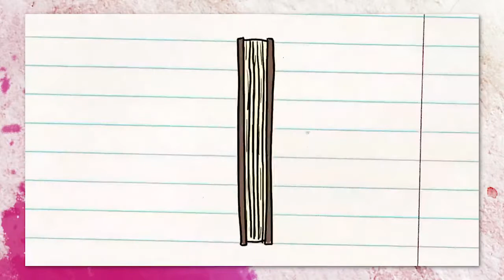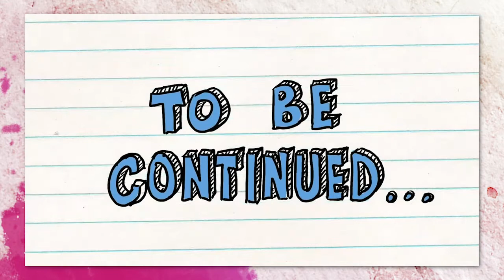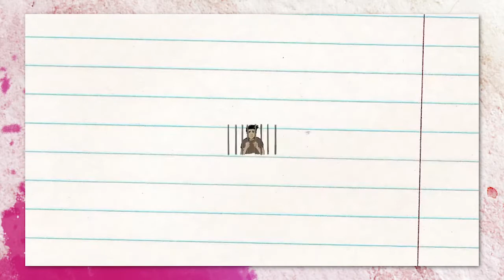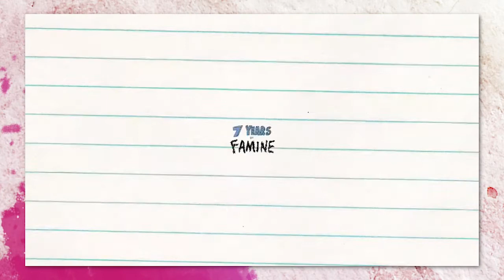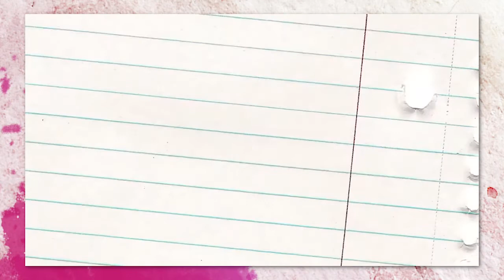The Joseph Series Part 4 - Forgiveness - Celebration Children's Church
Uncle Gift takes a PIE in the FACE for the boys. Uncle Phil has to eat a MADORA SANDWICH (arggghhh). Join us in the finale episode of the Joseph Series as we learn about the importance of forgiveness.